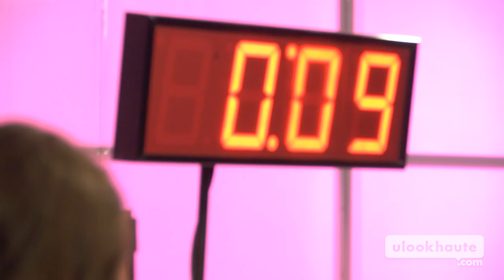Boot Camp: The Boot - Tony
The third eliminated contestant of "Beauty Vlogger Boot Camp," Tony, tells his side of the story. What does he think he could've done differently? Find out. For more Boot Camp including episodes, behind-the-scenes and after dark, visit YouTube.com/ulookhaute.